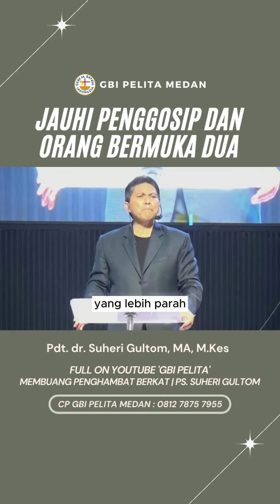@GBIPELITA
Video dari Suheri Gultom